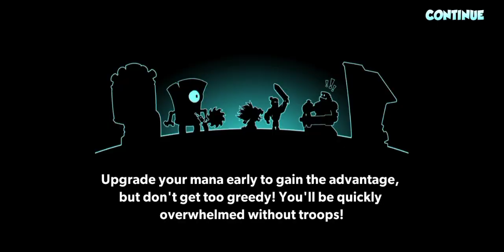Tower Congquest - Gun Toad - Gameplay - original version..